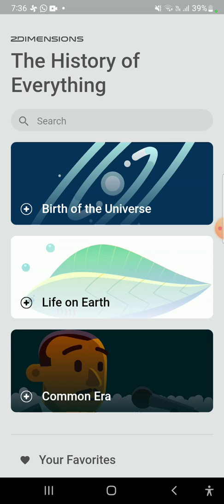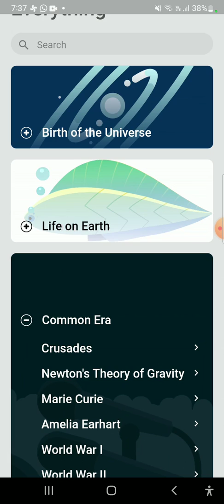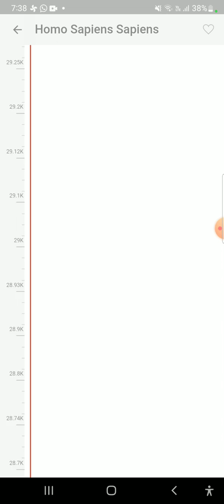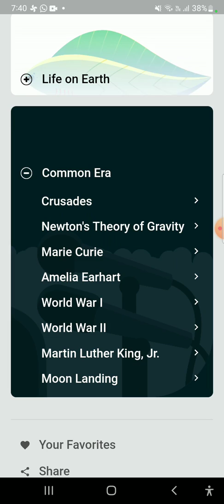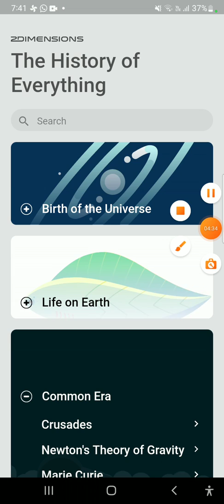App de la Historia (App en ingles)